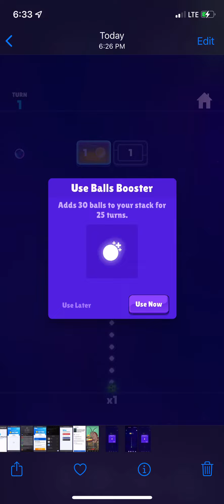PipeFlare Beatbox Features : How to use Balls Booster (30 balls for the next 25 turns) Play to Earn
List of passive income streams

Link- Bitcoin, Bitcoin Price, Free Bitcoin Wallet, Faucet, Lottery and Dice!

Link- Buy & Sell BTC, XRP, Equities And MORE In Seconds - Uphold

Link- Sweatcoin: Healthier planet. Healthier, wealthier you

Username/referral- penny_cruncher5

Invitation code- pennystretcher5

Invitation code- jameslesus92

Link- Join the moomoo App, get 5 free stocks up to $2,500 each